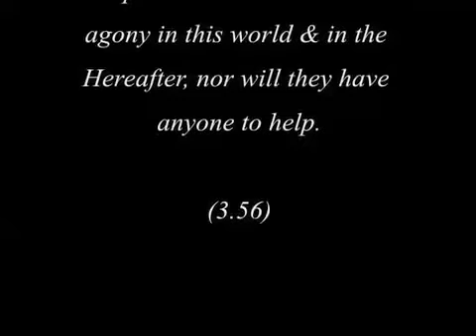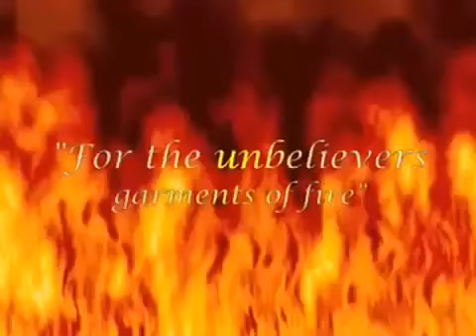the arrival of the antichrist illuminati involved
in depth investigation of the antichrist arrival sharing knowledge exposing the truth behind all lies